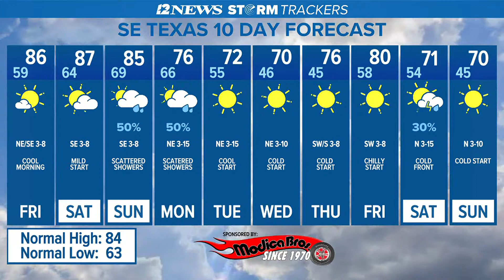Southeast Texas temperatures may not reach the 70s next Wednesday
Friday and Saturday look warm and are expected to have dry conditions. Highs are expected to be in the middle to upper 80s.